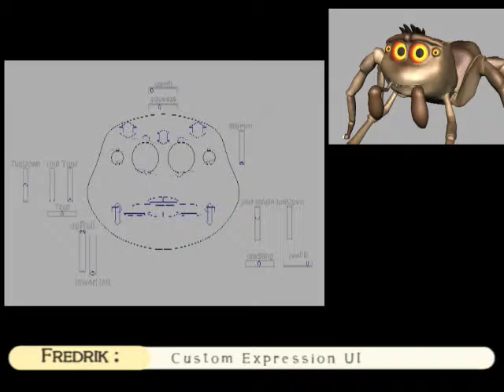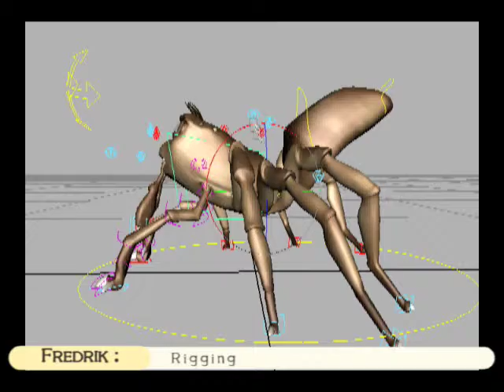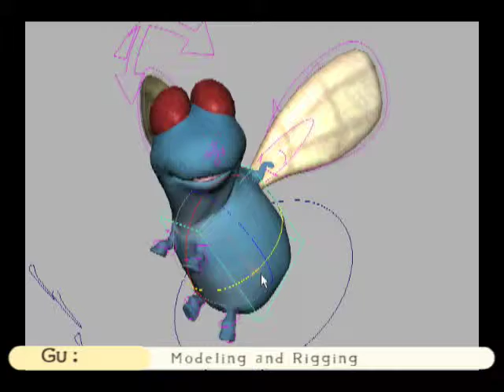Melody Lu Rigging Demo Reel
This is my rigging reel as of 5-1-09: there's about 30 seconds of the film that the spider and fly rigs were developed for, and then sketches, model turn-tables, and rig demonstrations for both characters. All of the work was done by me for a school project in late 2008, using Maya or pencil and paper.